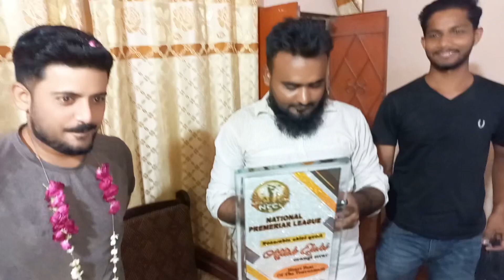WHAT A SURPRISE 😍 FROM THE BACKBONE OF THE TOURNAMENT NOUSHAD BHAI ❤️